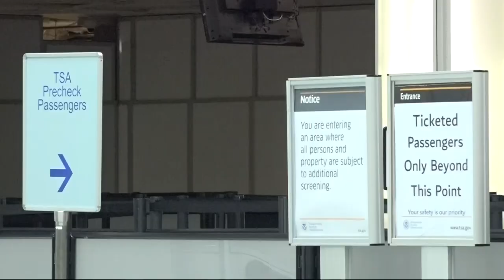Jacksonville Airport adds new restaurant as security, parking upgrades in the works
Airport authorities held a ribbon-cutting ceremony for a new Firehouse Subs near Concourse C Monday.